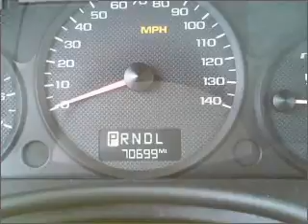2005 Chevrolet Malibu - Whitefish MT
Year: 2005
Make: Chevrolet
Model: Malibu
Trim: LS Sedan 4D
Engine: 6 cylinder 3.5 Liter
Transmission:
Color: Red
Mileage: 70699
Address:
6331 HWY 93 South